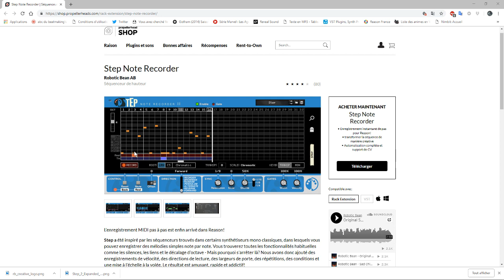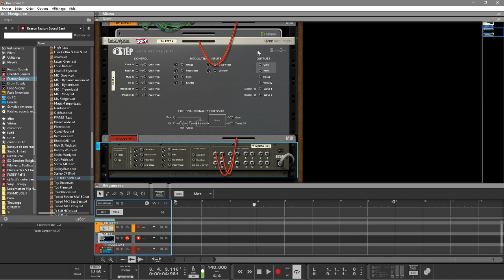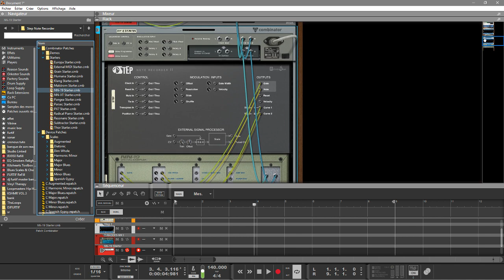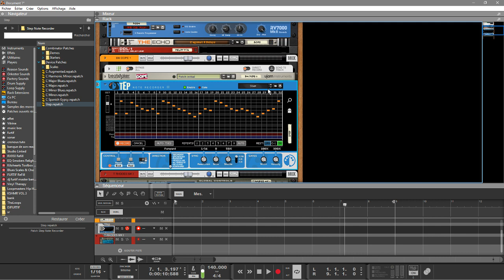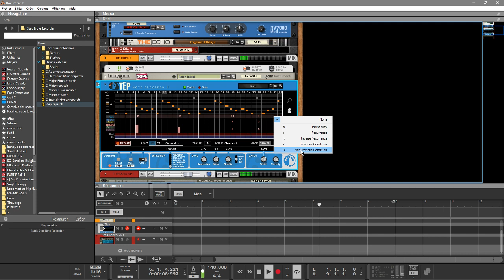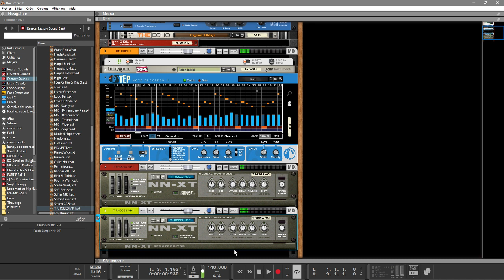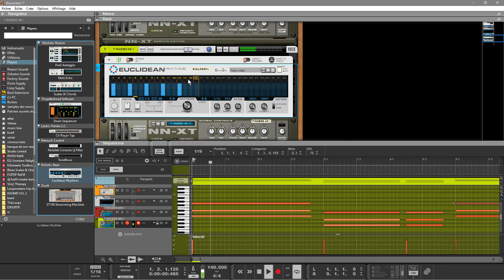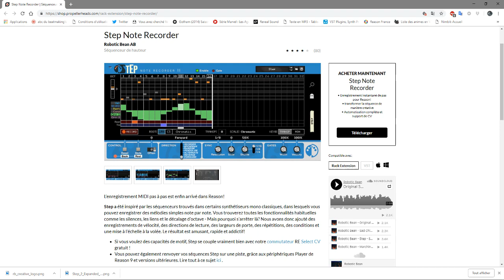STEP NOTE RECORDER II PAR ROBOTIC BEAN AB